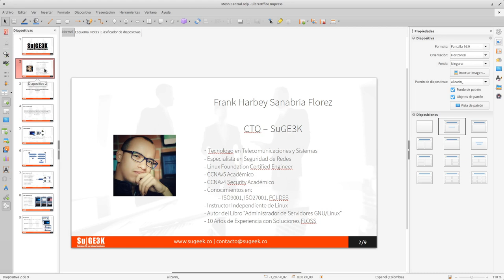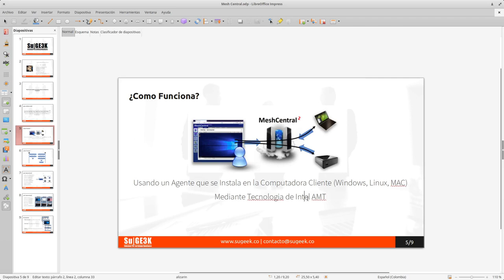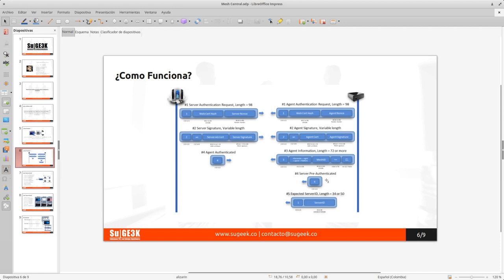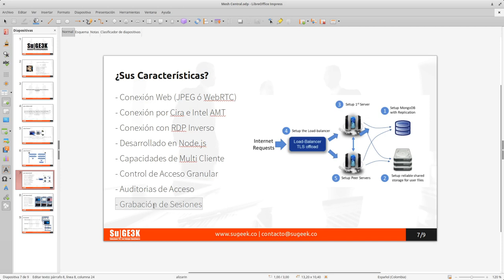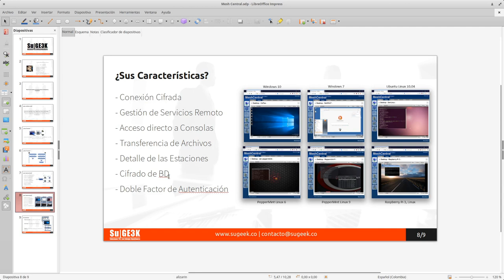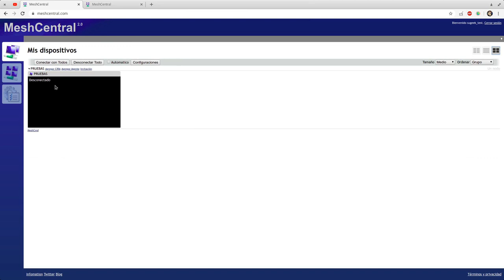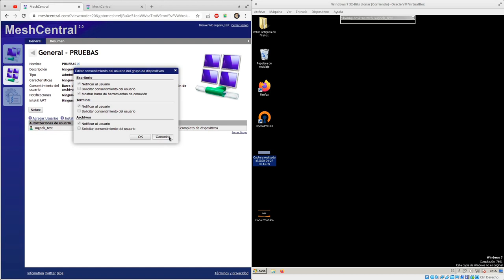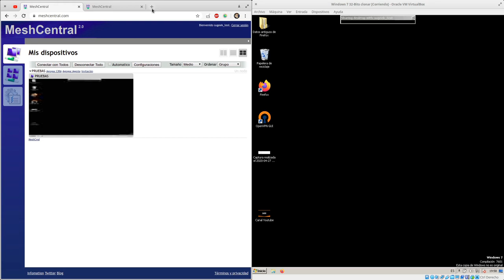MeshCentral, el Rival OpenSource para Anydesk y TeamViewer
¿Sera MeshCentral la alternativa OpenSource definitiva para migrar desde Anydesk, TeamViewer, LogMein y Demás?